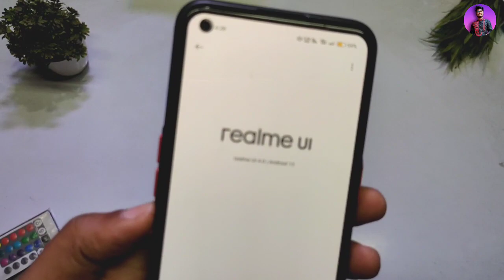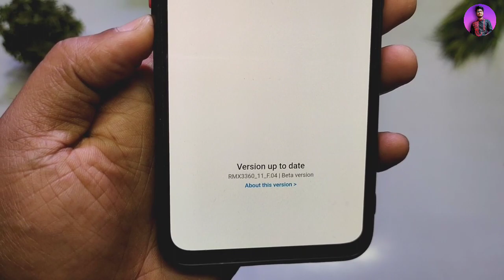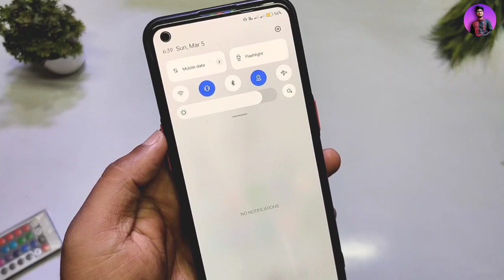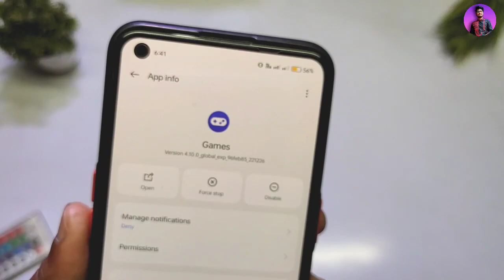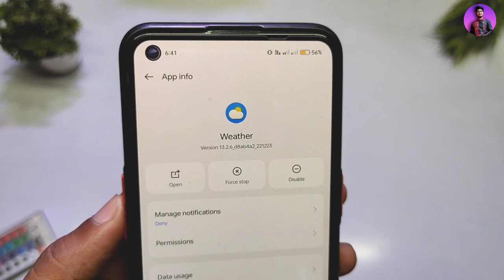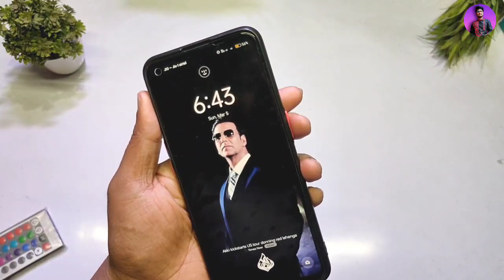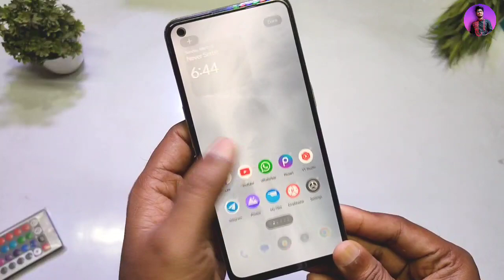Realme GT Master F.04 March 2023 Update Full Review |Realme GT Master RealmeUi 4.0 Android 13 Update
∆ About me :-

® Country :-  India

realme gt master realme ui 4.0 F.04 update
Realme GT Master F.04 New update
gt master F.04 latest Updated
Rollout GT Master F.04 Updated Full Review
Realme GT Master F.04 Android 13 Update hidden Features
GT Master Realme Ui 4.0 Updated Features
GT Master realme ui 4.0 update BGMI Test
GT Master realme Ui 4.0 update Gaming Test
GT Master realme ui 4.0 update camera Review
GT Master realme ui 4.0 update Battery Backup Test
GT Master realme ui 4.0 update charging test
gt Master Realme F.04 Updated New features
Realme GT Master Early Access From Live
Realme GT Master Realme ui 4.0 Stable Updated
Realme GT Master Android 13 stable Updated
GT Master Android 13 Update
GT Master New updated
realme gt master edition F.01 update
realme gt me new update
 realme gt master edition alpha update
 realme ui 4.0 update
realme gt Master Edition update full review
realme gt Master Edition new update
realme gt realme ui 4.0 update
realme gt Master editionnew update in hindi
realme gt new update in hindi